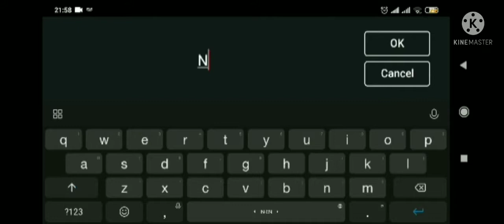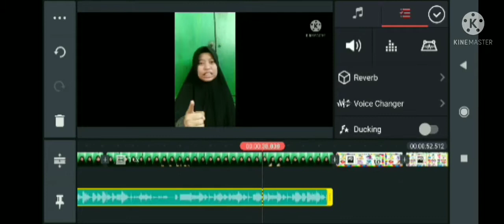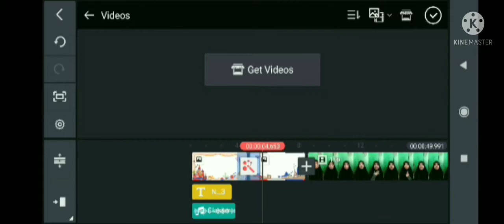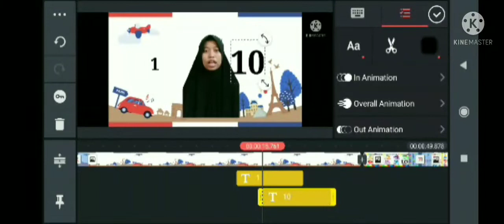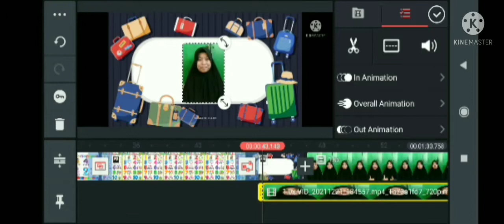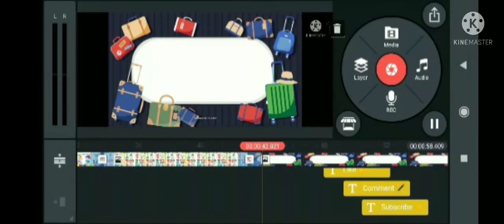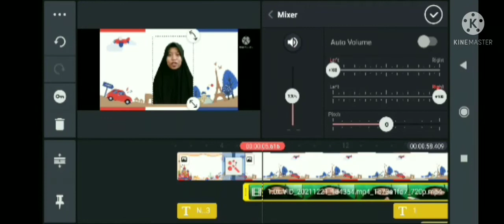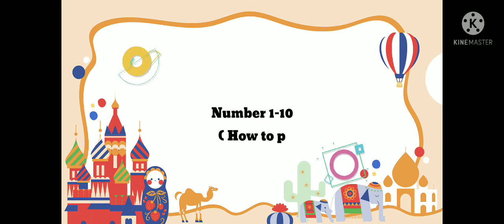Editing Video by Kine Master ( How to pronounce number 1 - 10 )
Tugas ini dikumpulkan untuk memenuhi tugas komputer. Mohon maaf apabila banyak kesalahan 🙏